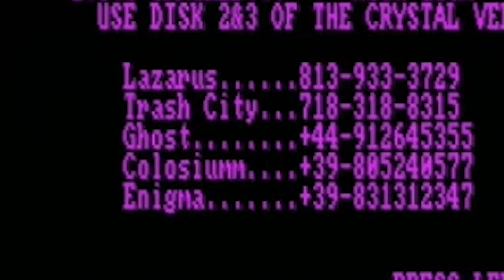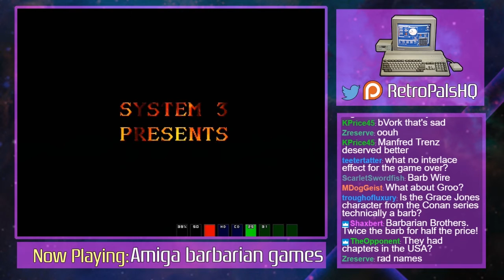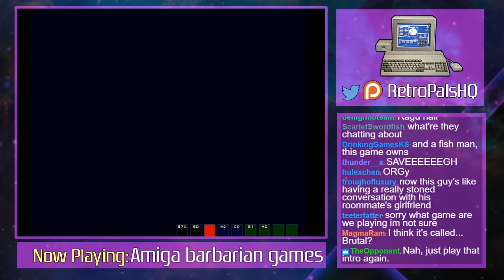Amiga Barbarian Games - From Sword of Sodan to SAVAGE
The Commodore Amiga is a barbarian lover's dream come true. There are seriously dozens of Amiga games that feature playable barbarians, and these are just a few of them. Some of these games are great, some are awful, and all of them are full of big sweaty dudes with swords. Whooooaaaaa SAVAGE!

This episode was originally broadcast on 2/22/17 via the Retro Pals Twitch channel. Join us every Wednesday at 7 PM Central for friendly chat and in-depth discussion about gaming history!